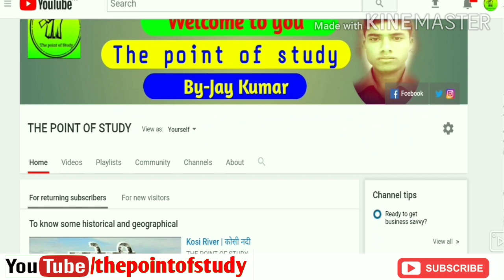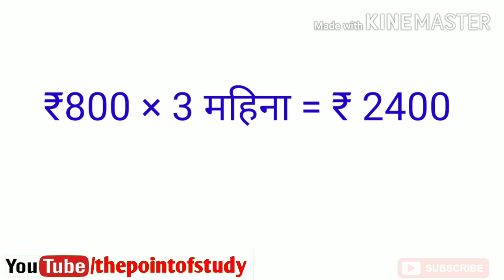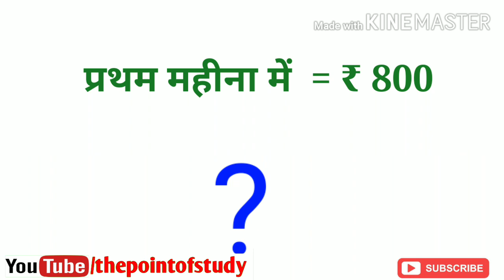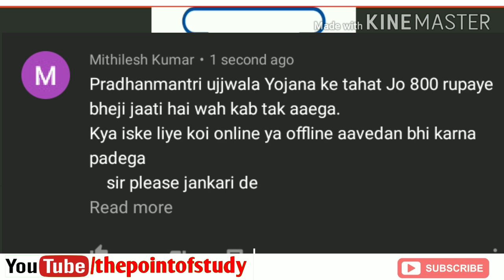Ujjwala yojana | Ujjwala yojana gas free में तीनों गैस का पैसा कब और कैसे मिलेगा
Under the Ujjwala scheme, due to the transition by the central government under the Pradhan Mantri Ujjwala Gas Scheme, all the beneficiaries of the country are sending the money of the first month's cylinder to their account under the Ujjwala scheme which is linked to their Ujjwala scheme.  The amount will be received when the beneficiary takes the benefit of the first month's money, that is, when the beneficiary has received this amount, he should go to the gas agency and book his gas and the next  Be prepared for Ab.

   प्रधानमंत्री उज्जवला गैस योजना के तहत केंद्र सरकार के द्वारा करोना संक्रमण के चलते देश के सभी लाभार्थियों को उज्जवला योजना के तहत खाते में प्रथम माह के सिलेंडर का पैसा उनके खाता में भेज रही है जो खाता उनके उज्वला योजना से लिंक है।अगले 2 माह का राशि तब मिलेगा जब लाभार्थी प्रथम माह के पैसा का लाभ ले अर्थात जब लाभार्थी को यह राशि मिला है तो वह गैस एजेंसी जाकर अपना गैस बुक कराएं और अगले लाभ के लिए तैयार रहें।

ujjwala yojana | ujjwala gas yojana | ujjwala gas, ujjwala gas free |ujjwala free cylinder | ujjwala free gas | ujjwala free gas cylinder |

👉सभी राशन कार्ड धारियों के खाते में ₹ 1000 , सभी को मुक्त राशन तथा और भी कई घोषणा बिहार सरकार के द्वारा